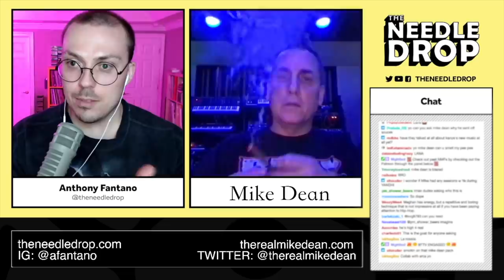Mike Dean INTERVIEW